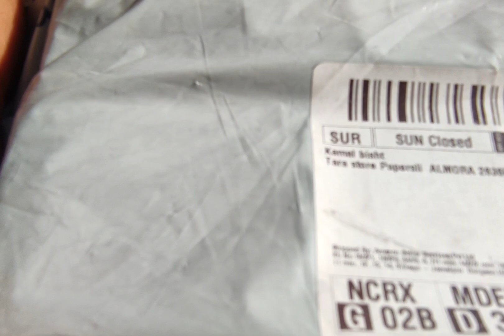ओ माय गॉड क्या मिला मुझे कैमरा..😱😂💯❤️ art उत्तराखंड GoPro10.😱